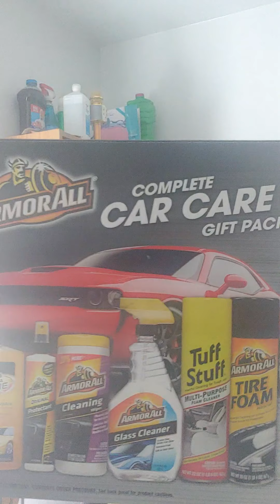Let's talk couponing!!!